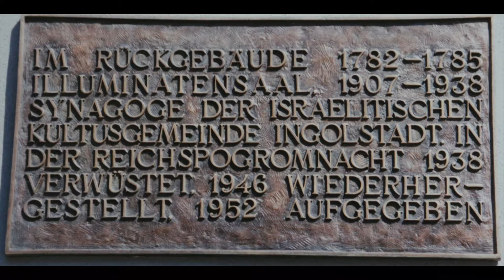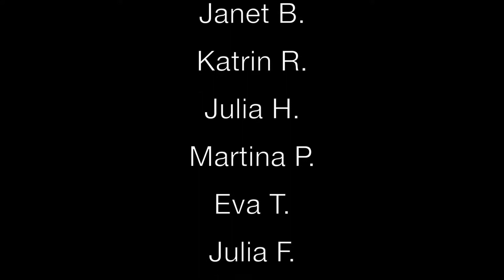Fotos Früher im Gegensatz zu Heute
Im Rahmen von einem Projekt haben sich die Schülerinnen und Schüler des Katarinen Gymnasium Ingolstadt Gedanken über die Spuren des Jüdischen Leben damals bis ins Jetzt gemacht.

Pfade des Lebens Ausstellung in Ingolstadt 28 November bis 12 Dezember im Stadttheater Ingolstadt.